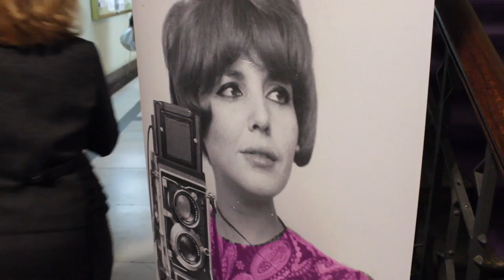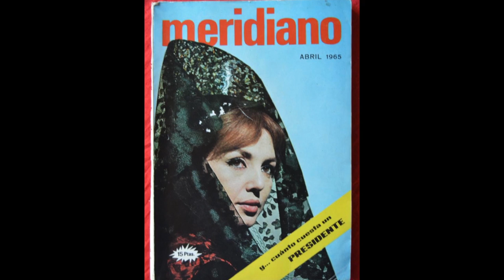Manuel Zarzo y José Aguilar presentan Homenaje de María José Alfonso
El 6 de marzo de 2017, el periodista José Aguilar y el actor Manuel Zarzo presentaron en el Ateneo de Madrid, Homenaje a la actriz María José Alfonso.